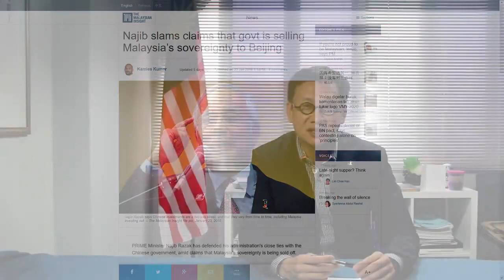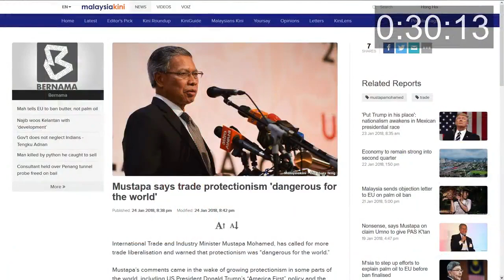Monday Night Chat with Wong Chen - Ep58 (29 January 2018)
Hello! Seng Kiat here with episode 58 of Monday Night Chat. This week, YB Wong Chen discusses Foreign Direct Investment (FDI) in Malaysia, as well as comparing Mahathir and Najib's approach to FDI. Our Q&A this week is also extended to address more complex questions, including the new TPP, the undirosak movement, and Lim Karuna's question on postal votes.

0:11 Policy Monday
9:11 Q&A in 120 Seconds